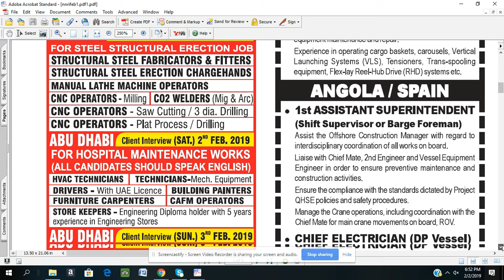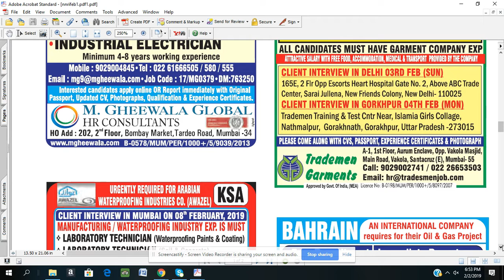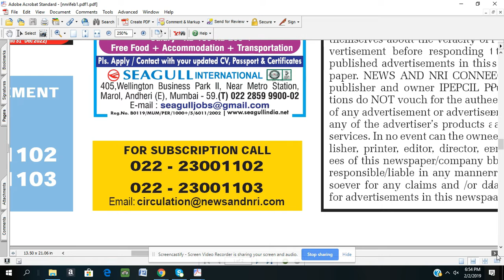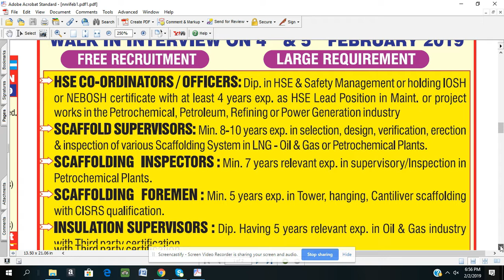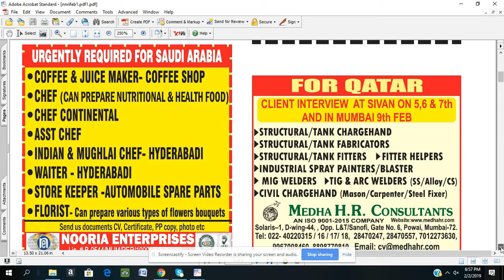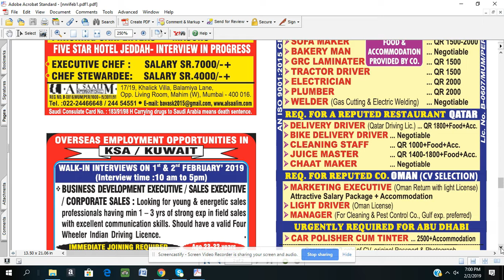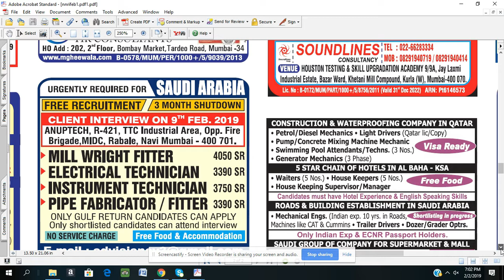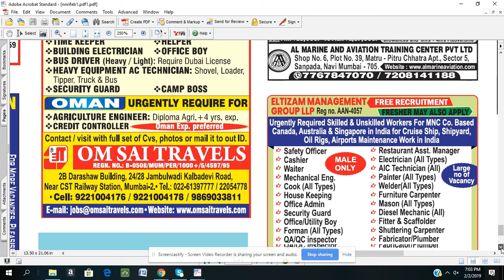news and nri connect , 2nd Feb 2019 ,news and nri connect epaper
news and nri connect ,  news and nri connect epaper